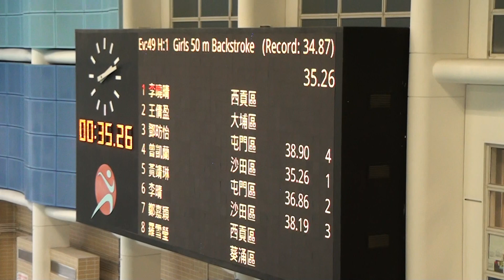2012學界游泳比賽新界總區女乙50背決賽H